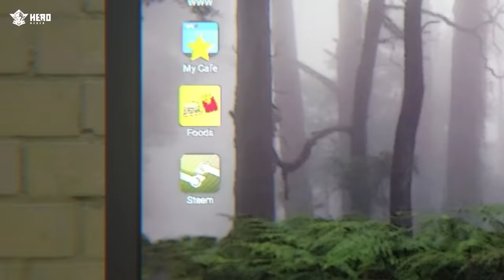PHONG CẬN KHÓC CẠN NƯỚC MẮT VÌ CÔ NHÂN VIÊN SAMMY TIỆM NET BẤT ỔN #2